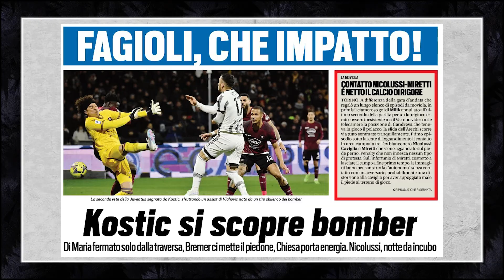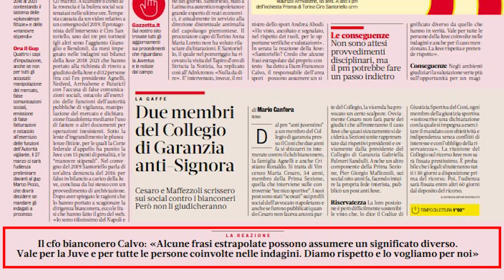SALERNITANA 0-3 JUVENTUS || VLAHOVIC IS BACK || WE DEMAND RESPECT!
Post Serie A Matchday 21 Salernitana 0-3 Juventus
• Serbian connection
• Dusan Vlahovic is back
• We gained respect on the field we ask respect off the field
• Fagioli top impact
• Miretti injured